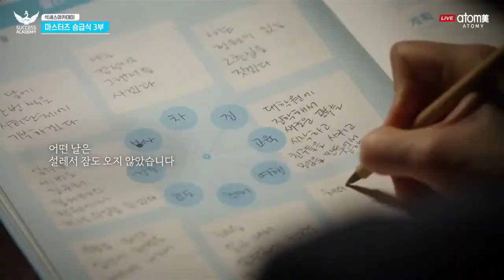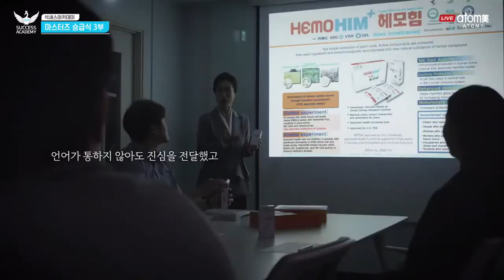Divorciada con 3 hijos y problemas económicos logra ser la 11va Imperial Master ATOMY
Madre divorciada crio sus 3 hijos sola, vivía separada de ellos por problemas económicos, aguantaba para sobrevivir. Fracaso en su negocio propio, pensó en el suicidio pero vivió por sus hijos. Conoció ATOMY  atreves de HemoHim, después de escuchar los discursos del presidente Han-Gill Park. Quería tener éxito y por eso trabajaba Atomy de sol a sol.
En Mayo de 2022 se convirtió en la Nueva Imperial Master ATOMY